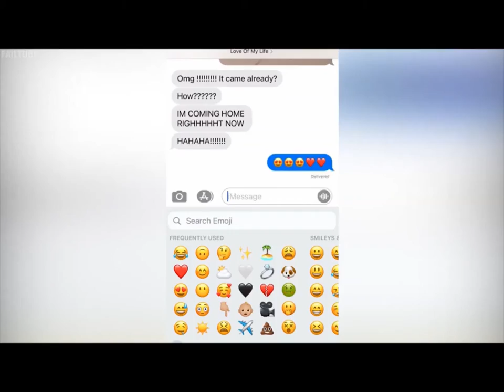INSTANT REGRET 🤣🤣😂😂 | BEST FUNNY VIDEO🤡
hiiii friend's
in today's video we share the best instant regret funny video .some people that regret instantly after that. enjoy